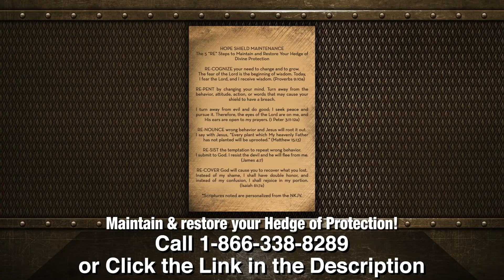Something More Interview with Dr David Hairabedian on Sid Roth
Download our Free Mobile App for accelerated growth; on-demand from the palm of your hand.
Free content in ALL areas for our app users, including five translations of the Bible, plus Spanish. God shows His Mighty Healing Power in a prison cell...
Download and share now our new Mobile App - Accelerated Growth from the Palm of your hands.
David & Joanna recently produced a 6 CD Series entitled, Freedom in the Glory at Sid Roth Studios. purchase
How can I give my tithes and offerings, support, or partner with David and Joanna?
Online: VirtualChurchMedia.com/give
Check: Payable to Virtual Church Media, 449 W Silver Star Rd, Suite 12, Ocoee, FL 34761

Christian Ministry, Spiritual Warfare, Victory over Depression, Addiction, Deliverance, Supernatural, David Hairabedian, VirtualChurchMedia.com, Jet Ride to Hell Book